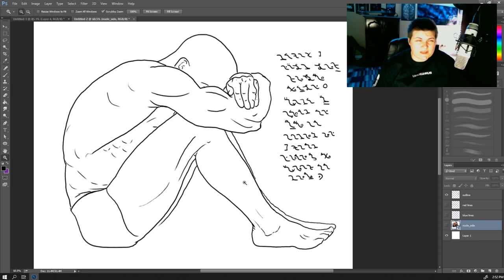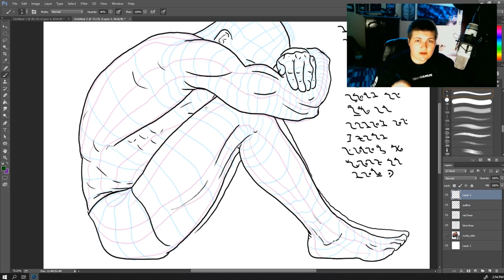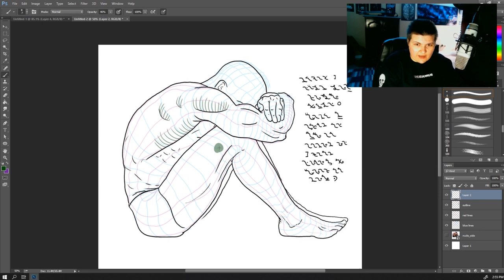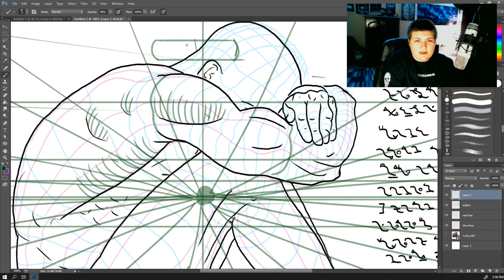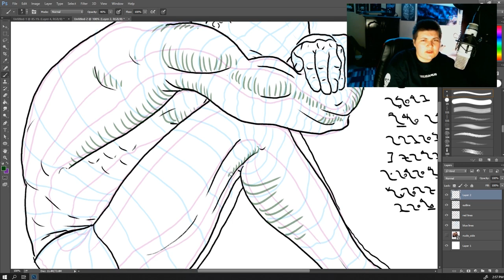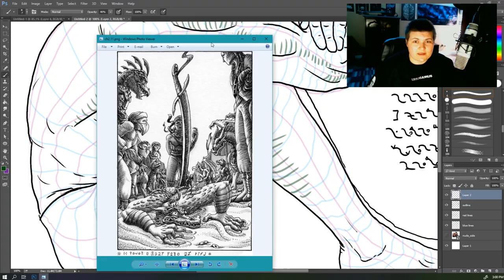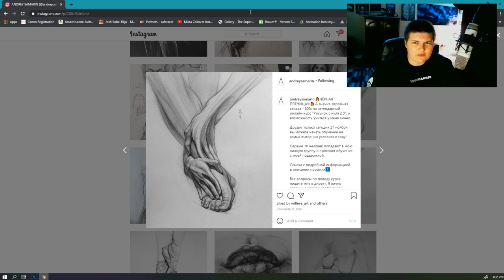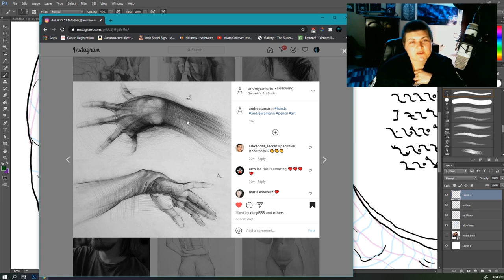TUTORIAL | Shading in Perspective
Your donations fund the videos I put out by allowing me to pay rent and get food :) I especially love mangoes.

ART AND PIRANTINA

If you want to join our art Discord, drop a comment in the video; I'll reply with a 1-use link that lasts 24 hours.

CHANNEL SCHEDULE (subject to change when I'm doing client work):

Tuesdays: Tutorials
Thursdays: Art Talk
Fridays 6PM EST: Art Block LiveStream
Saturdays 3PM EST: Gaming LivesStream

(Other videos like Life Vlogs, critiques, and announcements don't have a schedule :P )

OTHER TUTORIALS

Tutorial recorded either on a 12.9 inch iPad Pro 3 with the Apple Pencil 2, or Adobe Photoshop CC Pro with a Wacom Intuos Pro M.
Encoded with HandBrake, and composed in Adobe Premiere.
Animations and art by me.